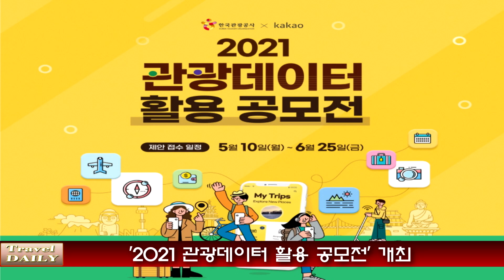[트래블데일리] 5월 11일-해외 백신 접종자 자가격리 면제 검토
◆채널 후원
신한은행
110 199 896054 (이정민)